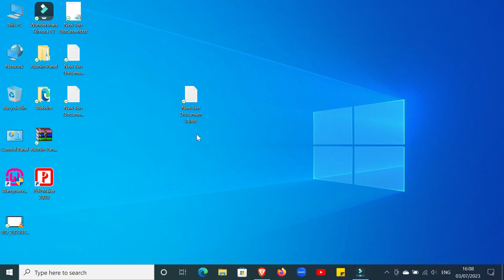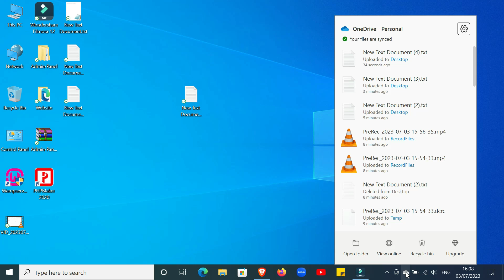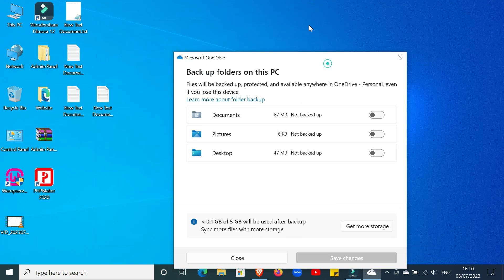How to Stop Win­dows 10 From Sav­ing Files to OneDrive. Just a min!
In this tutorial i will show you how to stop windows 10 from saving files to OneDrive in your computer very quickly.